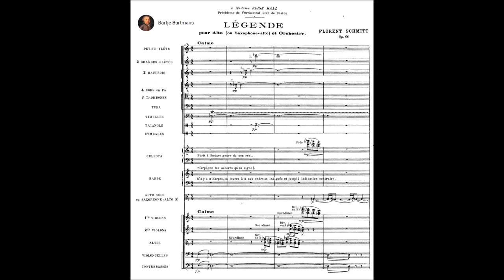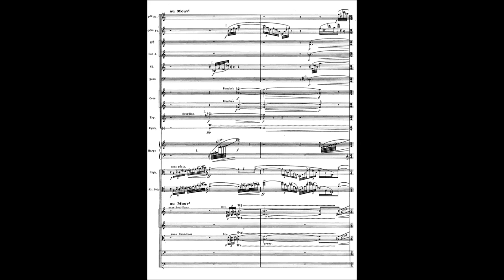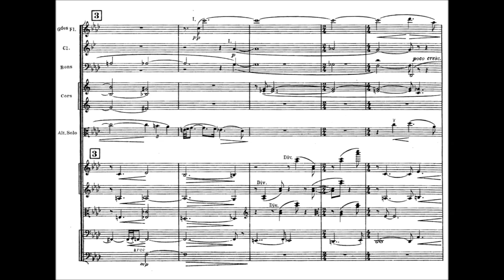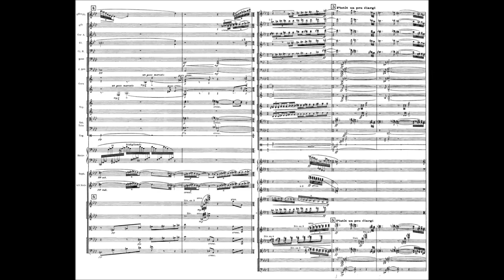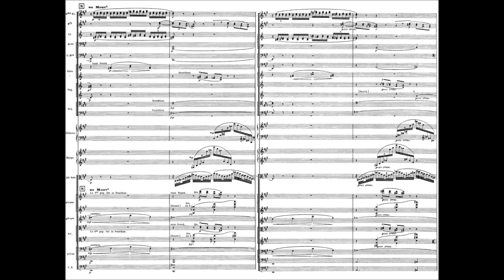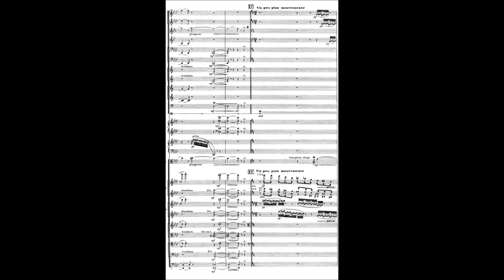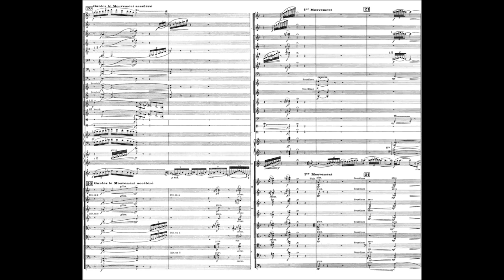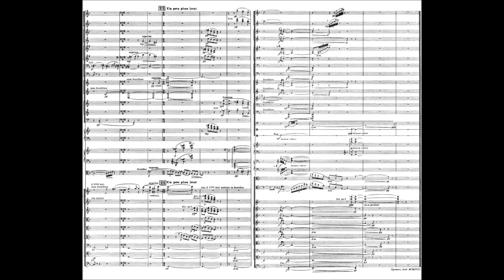Florent Schmitt - Légende, Op. 66 (1918) arr. for Violin and Orchestra (1924)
Florent Schmitt (28 September 1870 – 17 August 1958) was a French composer. He was part of the group known as Les Apaches. His most famous pieces are La tragédie de Salome and Psaume XLVII (Psalm 47).

He has been described as "one of the most fascinating of France’s lesser-known classical composers"

Légende, Op.66 for alto saxophone (or violin or viola)
Dedication: A Madame Elise Hall, Présidente de l'Orchestral Club de Boston.

Nikki Chooi, violin and the Buffalo Philharmonic conducted by JoAnn Falletta